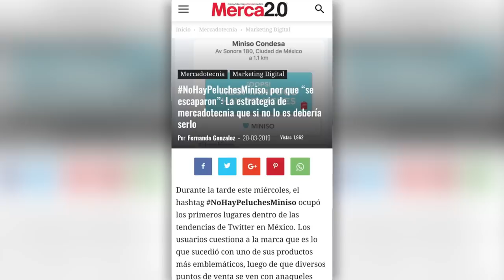EfectoMiniso - Los Peluches de Miniso en México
Ayer nuestros peluches se escaparon para contagiar a todo México del EfectoMiniso, que genera felicidad, ternura y emociones que muy pocos saben explicar pero todos viven cuando entran a Miniso. ¡Comenta si ya te contagiaste!